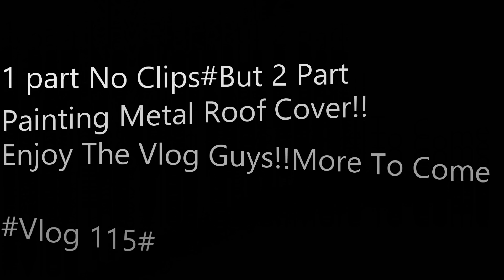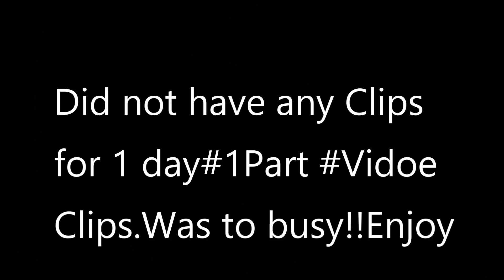1 part No Clips# 2 Part Painting Metal Roof Cover# Enjoy#Vlog 115# South African Youtuber#